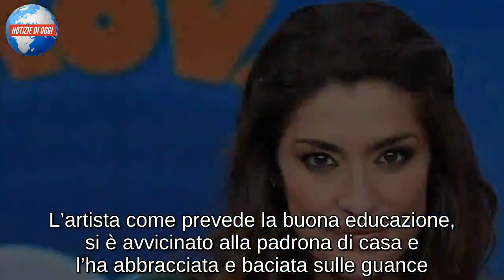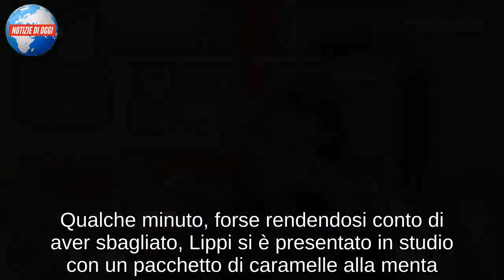Elisa Isoardi, compleanno da dimenticare: ecco cosa le è successo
La conduttrice de La prova del cuoco fa gli anni, ma qualcosa va storto
Difficilmente Elisa Isoardi dimenticherà il compleanno di quest’anno. Il motivo? La conduttrice, infatti, è stata costretta a fare i conti con una inevitabile battuta di cattivo gusto pronunciata uscita dalla bocca di Claudio Lippi ospite a La Prova del Cuoco. L’ex compagna di Salvini ha compiuto 36 anni, quindi ha deciso di festeggiare questa giorno molto speciale per lei insieme ai telespettatori del cooking show di Rai Uno.

Dopo il breve stop dovuto al Natale, la Isoardi è tornata a condurre il programma culinario più importante della televisione italiana. Nell’ultimo appuntamento, però, qualcosa non è andato per il verso giusto. La donna, infatti, è stata messa in forte imbarazzo da un ospite.
Elisa Isoardi e la battuta di cattivo gusto verso Elisa Isoardi
Il tutto è partito quando Claudio Lippi è entrato nello studio de La prova del cuoco, giurato per un giorno nel cooking show. L’artista come prevede la buona educazione, si è avvicinato alla padrona di casa e l’ha abbracciata e baciata sulle guance. Ma sin da subita qualcosa è andato storto. Infatti qualche istante dopo il conduttore ha detto davanti a tutti di aver sentito della puzza vicino alla donna. Tutta colpa della cipolla che la Isoardi aveva toccato e usato prima durante la preparazione di una ricetta.
“Ecco perché te li sei giocati tutti!”

ha detto Claudio, mettendo in imbarazzo Elisa che si è messa la mano davanti alla bocca. Qualche minuto, forse rendendosi conto di aver sbagliato, Lippi si è presentato in studio con un pacchetto di caramelle alla menta. Lei ci ha scherzato su e ha accettato il dono.

Elisa Isoardi: 2018 da dimenticare?
Un compleanno da dimenticare per Elisa Isoardi che, in questi ultimi mesi non sta attraversando un buon periodo. Da quando a settembre le è stata affidata La Prova del Cuoco al posto di Antonella Clerici, i leoni da tastiera l’hanno presa di mira sul web. Anna Moroni ha lasciato il cooking show di Rai Uno, così come tanti altri cuochi storici.

Per quanto riguarda gli ascolti, i dati non sono incoraggianti, inoltre c’è il continuo paragone con l’ex conduttrice del programma culinario. In più, a peggiorare la situazione è arrivata anche la fine della reazione sentimentale con Matteo Salvini.